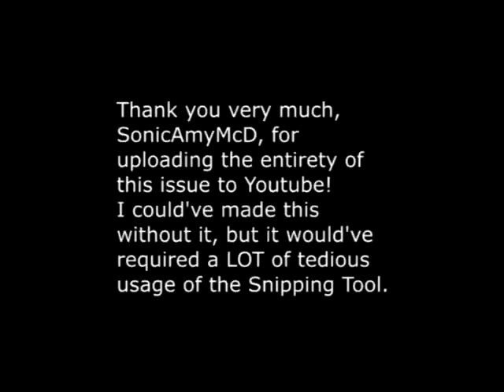Newbie's Perspective: Sonic Comic Issue 35 Review (Fixed)